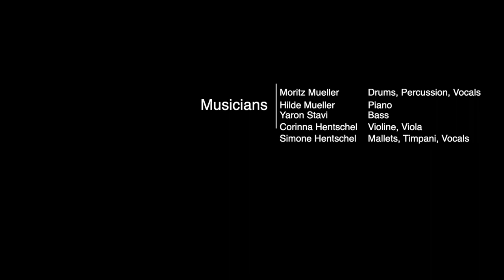Moritz Mueller // "The Storm"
This is a version of Ludwig van Beethovens Sonata N° 17 "The Storm"

Rearranged by Moritz Mueller

Piano:  Hilde Mueller
Bass:   Yaron Stavi
Violin:  Corinna Hentschel
Mallets/Percussion/Vocals: Simone Hentschel
Drums/Vocals: Moritz Mueller